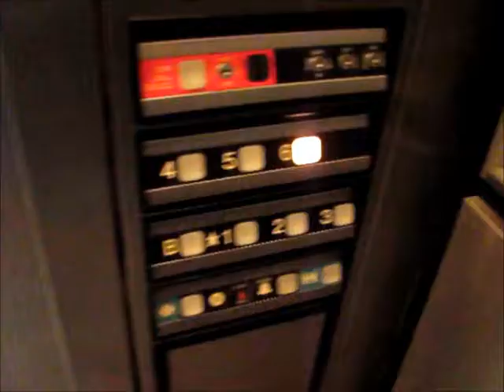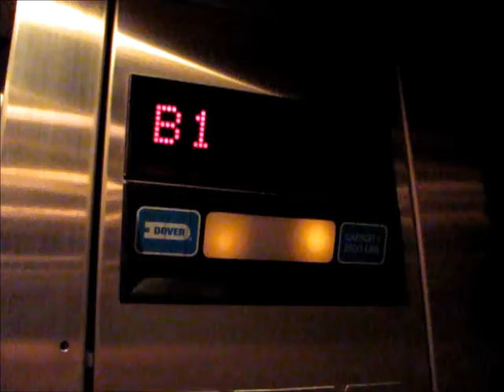Dover Impulse Traction Elevators at 26100 Westview Office Center, Southfield, MI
Riding the nice (but somewhat slow) elevators at 26100 Westview Office Center, in Southfield, MI. These ones are kind of unique in that they have a column of floor counters in the lobby, one for each elevator in the building (possibly for firefighting operations).

TECHNICAL SPECS:
Make: Dover
Type: Traction
Capacity: 2500 Lbs.
Number of Floors: 7
Year Installed: 1988